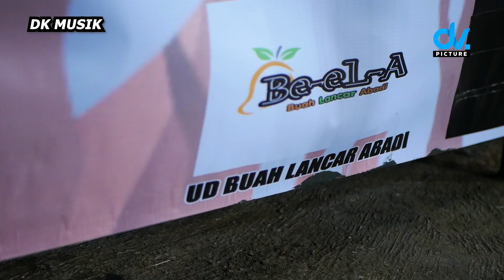HELLO - HELLO - ALL ARTIS || DK MUSIK Live Pasir DEMAK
Terima Kasih Telah Mengikuti Channel Kami
Video : DV PICTURE || IG @dvpicture
Audio Mixing by FARIASI STUDIO || IG @fariasistudio
A. H MANAGEMENT